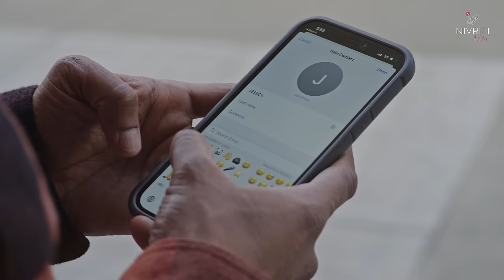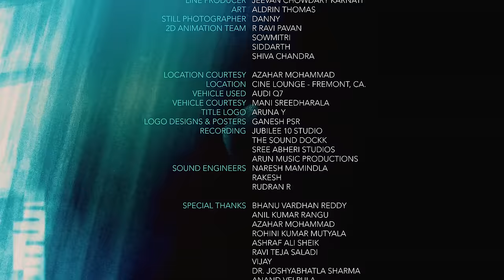"Memories" Full Song || Sudhakar Komakula || Rahul Sipligunj || Nivriti Vibes || Latest Telugu songs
Sincere Thanks to Adivi Sesh Garu

Starring: Sudhakar Komakula & Jessica (2D Animation Character)
Writer & Director:  Anvesh Bashyam
Producer: Sudhakar Komakula (Sukha Media)
Presenter: Nivriti Vibes
Co-Producers: Nivriti Vibes, Sharad Gumaste (Red Cedar Entertainment)
Executive Producer: Vishnu Singh
Music Composed, produced and arranged by Arun Chandrashekaran
Cinematographer: Brian Durkee
Editor: Srikanth R Patnaik
Additional Editor and Trailer Editor: Chanakya Reddy Toorupu
Colorist: Chanakya Reddy Toorupu
2D Animation Head: Phaneendra Mylavarapu (Simple Thought Animation)

Lyrics:
Telugu: Purnachary
Tamil: KB Shree Karthik & Bhuvanesh S
Malayalam: Arjun Vijay
Kannada: Varadaraj Chikkaballapura
Hindi: Ritesh G Rao

Singers :
Telugu: Rahul Sipligunj
Tamil: Susa
Malayalam: Arjun Vijay
Kannada: Vasuki Vaibhav

English vocals and Lyrics by Arun Chandrashekaran
Voice Over : Sudhakar Komakula
Voice Over Writer: Anvesh Bashyam

Programming by Arun Chandrashekaran
Additional Programming and Guitars by Arun Chiluveru
Synth and Piano by Rudran R
Strings - Gio Israel
Music mixed and mastered by Rudran R & Arun Music Productions
SFX - Mohammed Rizwan
Foley - Rudran R (Arun Music Productions)

Video shot in San Francisco, CA.

Associate Producers: Mani Sreedharala, Murali Krishna Komakula, Harika Sandepogu, Naveen Sunkara
Choreography: Sudhakar Komakula
Hair & Makeup: Sudhakar Komakula
Paintings: Karla G. Otáñez

Additional Cast: Naveen Sunkara, Danny, Ahmad Zia Hazrati.
1st AD: Danny
AD : Sai Pavan
Line Producer : Jeevan Chowdary Karnati
Art: Aldrin Thomas
Still Photographer: Danny
2D Animation team: R Ravi Pavan, Sowmitri, Siddarth, Shiva Chandra
Location Courtesy: Azahar Mohammad
Location: Cine Lounge - Fremont, CA.
Vehicle used: Audi Q7
Vehicle Courtesy: Mani Sreedharala
Title logo: Aruna Y
Logo designs & Posters: Ganesh PSR
Recording:  Jubilee 10 Studio, The Sound Dockk, Sree Abheri Studios, Arun Music Productions
Sound Engineers: Naresh Mamindla, Rakesh, Rudran R

Special Thanks: Maanas Nagulapalli, Rohini Kumar Mutyala, Anil Kumar Rangu, Azahar Mohammad, Ashraf Ali Sheik, Ravi Teja Saladi, Vijay, Bhanu Vardhan Reddy, Dr. Josyabhatla Sharma, Anand Velpula

Team Nivriti Vibes :
Head - Ops : Priya Reddy
Associate Editor  : Venkata Krishna
Poster Designer  : K. Praveen
Marketing In Charge : Siva Raman
Digital Marketing  : Keerthana Sadanandam